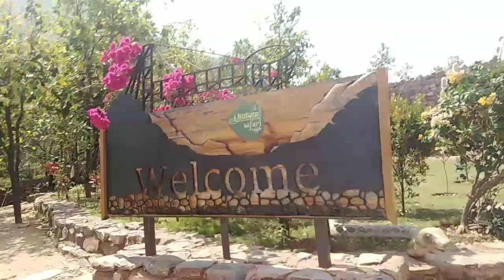glass bridge bihar blog| ग्लास ब्रिज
glass bridge bihar blog| ग्लास ब्रिज#surajrajakvlogs